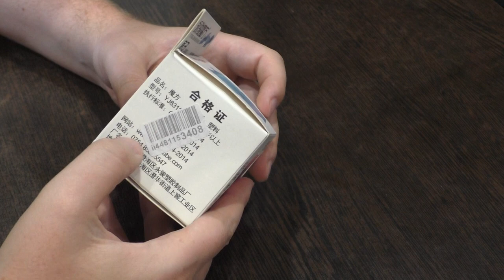Unboxing №423 Куб Домик 2х2 | YJ House Cube 2x2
Кубик Рубика 2х2 в виде розового домика